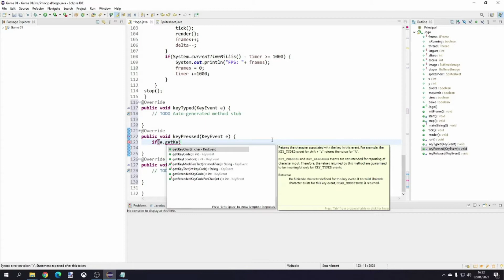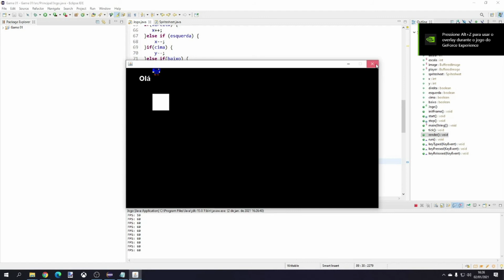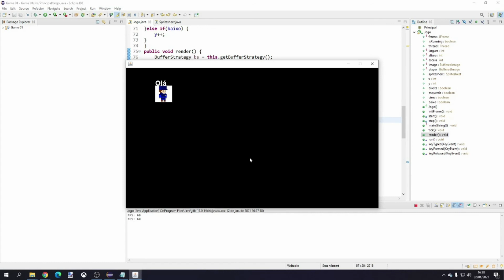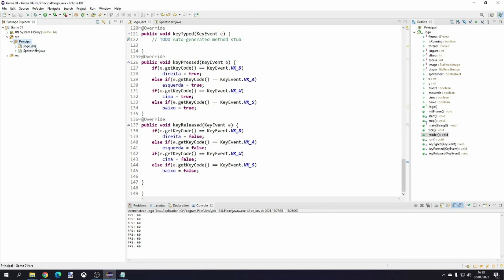Desenvolver Games em Java #04 KeyListener